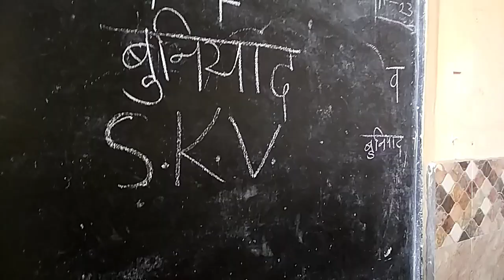In this way, the teacher teaches with TLM why not every child wants to read.teaching with TLM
वीडियो को 1 मिंट निकाल कर जरूर देखें।